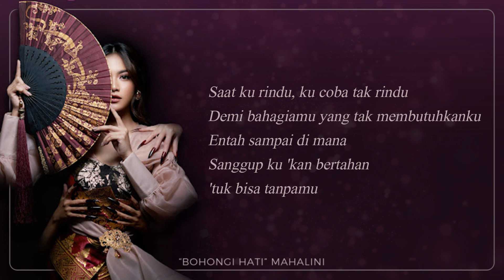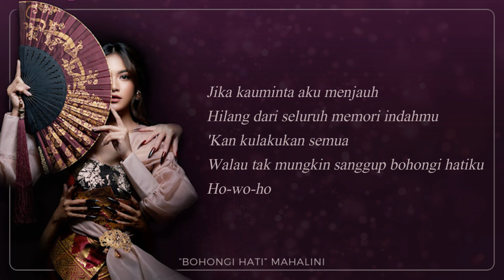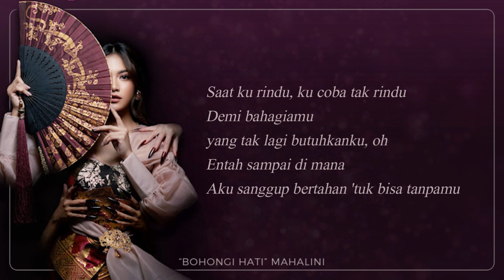BOHONGI HATI - MAHALINI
Aku tersiksa melihat semuanya berubah
Mengapa kau tak mau tahu?
Bagaimana hati ini tanpamu?
Cintamu?

Oh, di mana aku bisa temui dirimu?
Yang dulu cinta dan anggap aku ada

Jika kauminta aku menjauh
Hilang dari seluruh memori indahmu
'Kan kulakukan semua
Walau tak mungkin sanggup bohongi hatiku

Ha-ah-ah-ah
Ha-ah-ha-wo-ho-oh

Di mana aku bisa temui dirimu? Ha-ah
(Yang dulu cinta dan anggap aku ada) ho-oh

Jika kau meminta aku menjauh

Saat ku rindu, ku coba tak rindu
Demi bahagiamu yang tak membutuhkanku
Entah sampai di mana
Sanggup ku 'kan bertahan 'tuk bisa tanpamu

Ya, tak mungkin kau menemukan yang sama lagi
Tulus hati s'perti yang aku miliki
Oh-wo-oh

'Kan kulakukan semua
Ho-wo-ho

Demi bahagiamu yang tak lagi butuhkanku, oh
Aku sanggup bertahan 'tuk bisa tanpamu

ha-ah-ah-ah
(Hu-uh-uh) bohongi hatiku